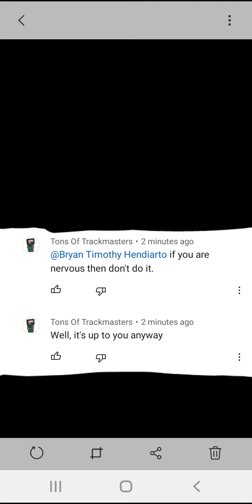my face reveal